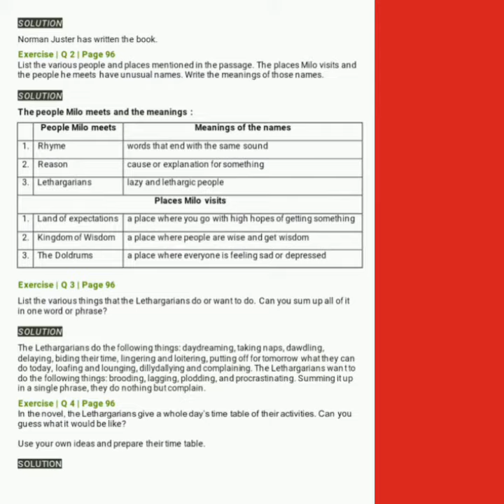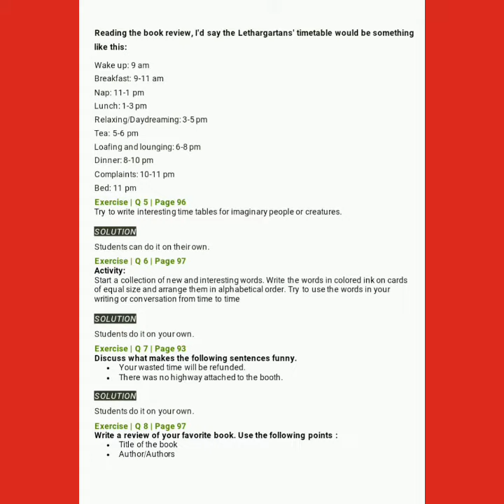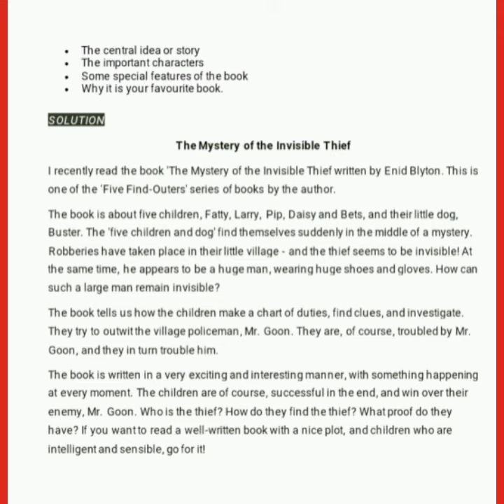English of Std-6 less -4.6 by Sayed Shazia